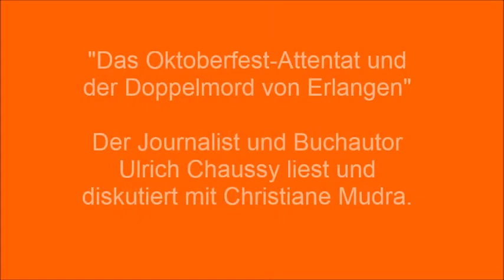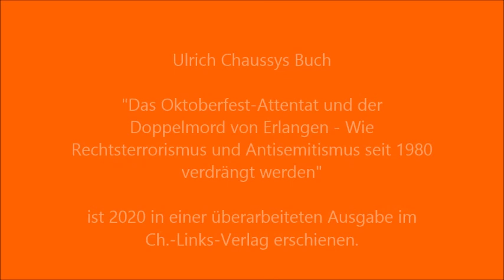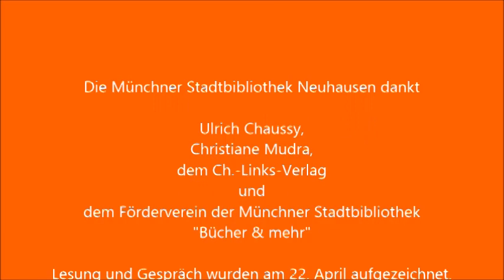Das Oktoberfest-Attentat und der Doppelmord von Erlangen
Wie Rechtsterrorismus und Antisemitismus seit 1980 verdrängt werden
Ulrich Chaussy liest aus seinem Buch und diskutiert darüber mit Christiane Mudra

1980. Am 26. September ereignet sich in München das Oktoberfestattentat mit 13 Toten, am 19. Dezember in Erlangen der erste gezielte antisemitische Mordanschlag in der deutschen Nachkriegsgeschichte. An beiden Verbrechen sind Personen aus der rechtsextremen Szene beteiligt.

Gundolf Köhler legt die Bombe von München, Uwe Behrendt soll den ehemaligen Nürnberger Rabbiner Shlomo Lewin und seine Lebensgefährtin Frida Poeschke erschossen haben. Köhler und Behrendt standen in Verbindung mit der rechtsextremen Wehrsportgruppe Hoffmann. Aber beide Attentäter sollen ihre Taten allein geplant und ausgeführt haben.

Das Oktoberfestattentat kann nicht das Werk eines Einzeltäters gewesen sein, so Chaussy - und der antisemitische Hass, der den Erlanger Mordschützen antrieb, kann sich nicht selbstständig entwickelt haben. Damals wie heute verstellt der Einzeltätermythos den klaren Blick auf rechtsextreme Attentate und antisemitische Morde.
Nach fast 40 Jahren wurden die Akten im Juli 2020 endgültig geschlossen.

In der Neubewertung des Oktoberfestattentats folgt jetzt auch die Bundesanwaltschaft Chaussys Analyse, dass das Oktoberfestattentat rechter Terror war.

Ulrich Chaussy hat über drei Jahrzehnte zum Oktoberfestattentat recherchiert und publiziert. Er hat ein zum Teil eklatantes Versagen der Ermittler und der juristischen Aufarbeitung aufgedeckt. Chaussy zeigt die Zusammenhänge auf, die beide Verbrechen verbinden.

Christiane Mudra hat als Autorin und Regisseurin eine Trilogie zu rechtsterroristischen Kontinuitäten erarbeitet. Im 1. Teil „Wir waren nie weg. Die Blaupause“ thematisierte sie 2015 das Oktoberfestattentat, die Mordserie des NSU und die Rolle der Sicherheitsbehörden an Originalschauplätzen im Münchner Stadtraum. Eine aktualisierte Fassung des Theaterstücks wurde  von ihrem“ investigative theater“ 2020 im Rahmenprogramm zum 40. Jahrestag des Oktoberfestattentats gezeigt.